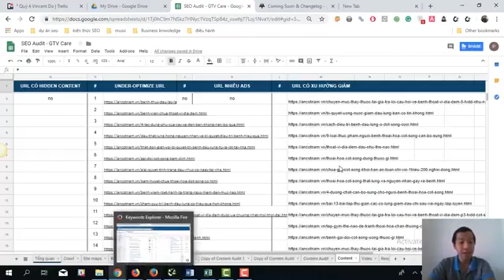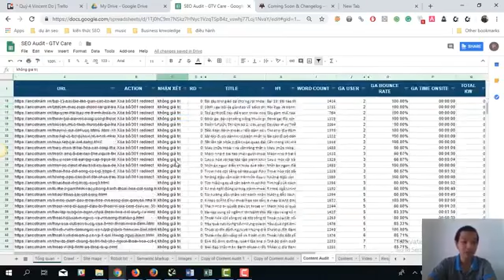4.3. content audit p3